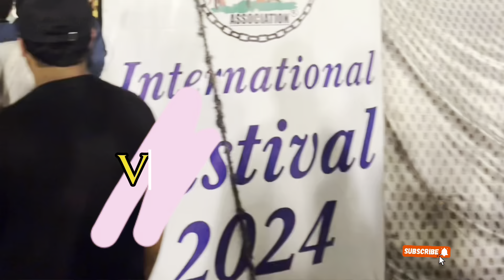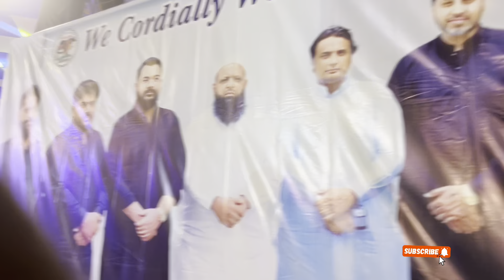Beauty Competition - Badsha Camel | Cattle Show International Festival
Camel Leg Cut | Camel Qurbani | Oont ko Tang Cut d | Details